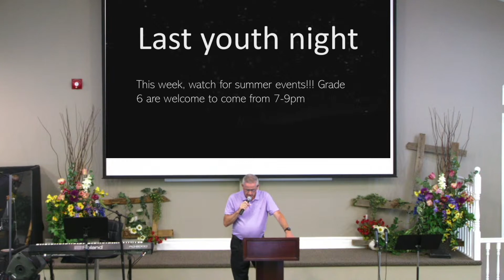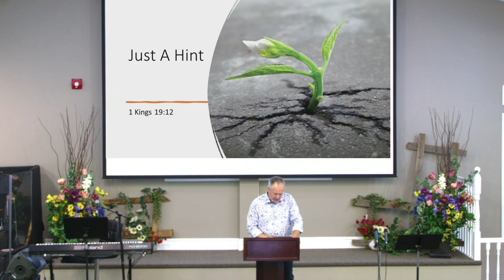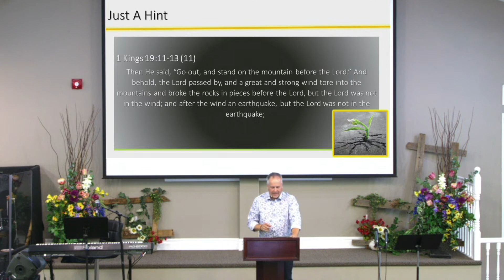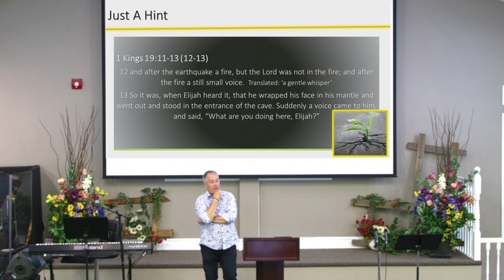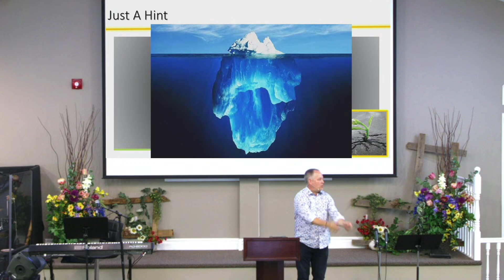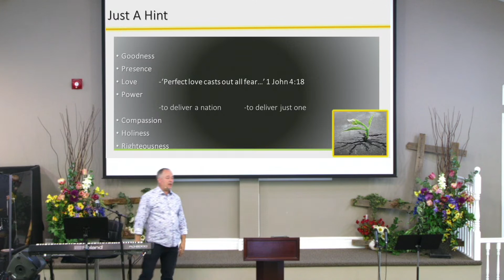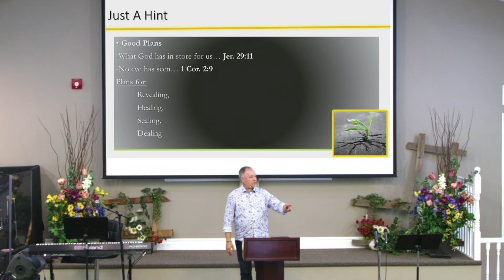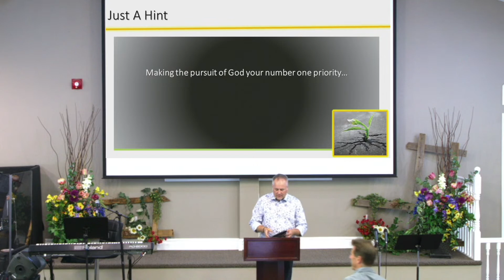June 25 - Just a Hint (Trimmed)